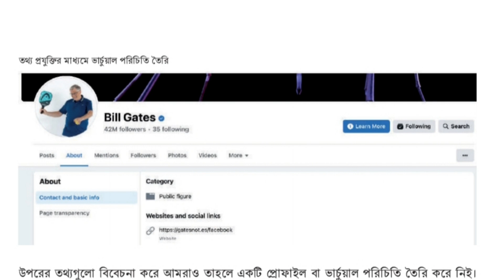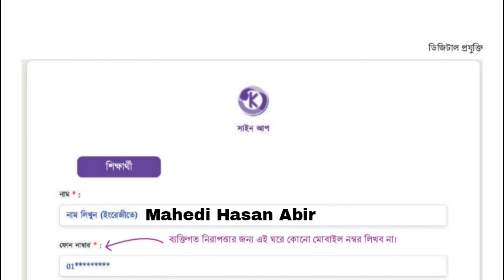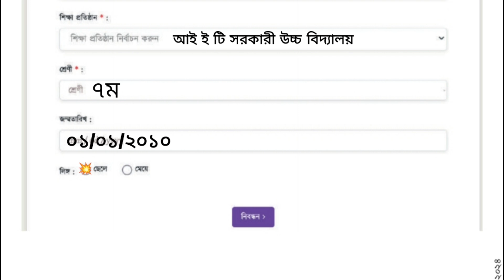৭ম শ্রেনি ডিজিটাল প্রযুক্তি ৩য় অধ্যায়। ৪৭,৪৮ পৃষ্ঠা।Class 7 Digital Projokti chapter 3 page 47,48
৭ম শ্রেনি ডিজিটাল প্রযুক্তি ৩য় অধ্যায়। ৪৭,৪৮ পৃষ্ঠা।Class 7 Digital Projokti chapter 3 page 47,48